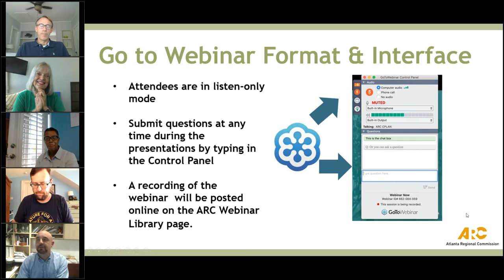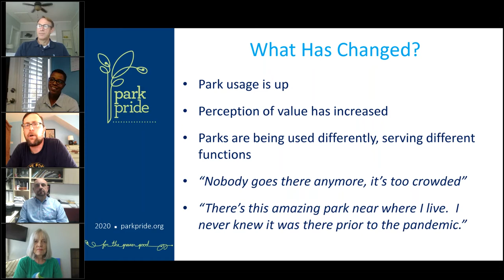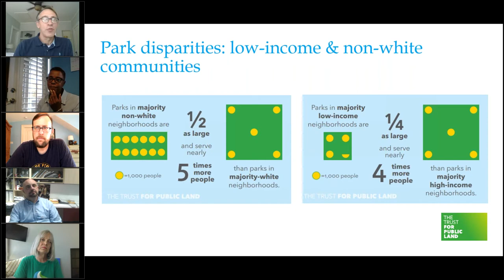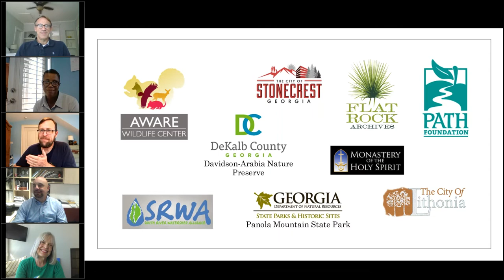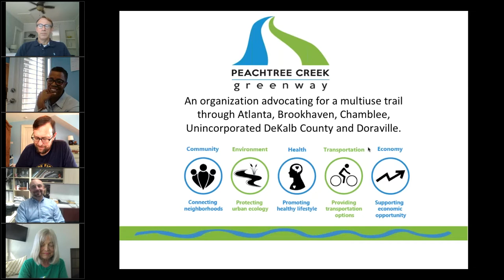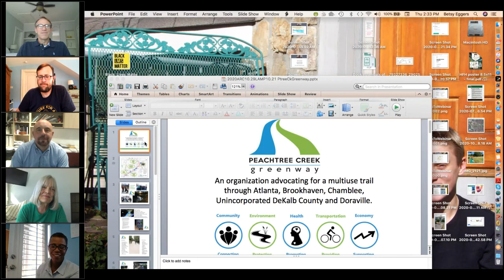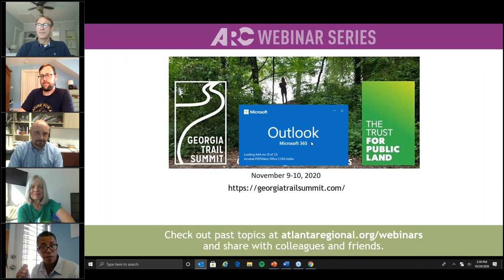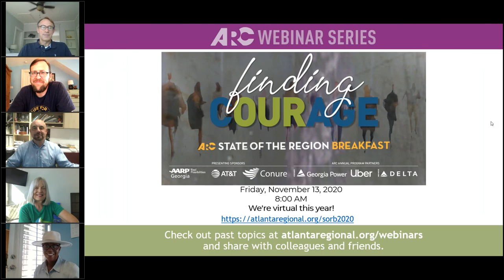ARC Webinar Series: People, Parks, Paths, and the Pandemic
The COVID-19 pandemic has underscored the importance of parks and paths in our community. As more people have explored these critical green spaces, often for the first time, they may be surprised by their quality and accessibility. Join us for a panel discussion about the importance of public spaces in our collective response to the pandemic and, most importantly, what plans are in place to grow the region’s park spaces in the years to come.